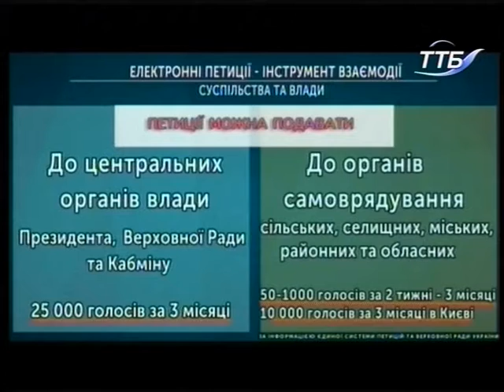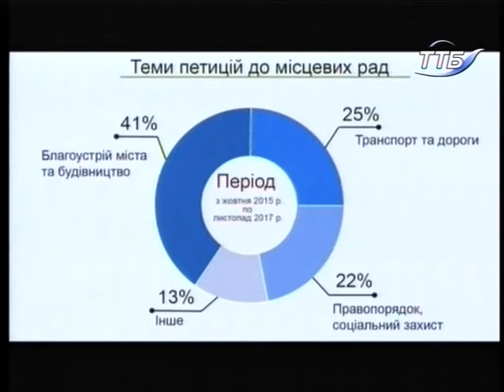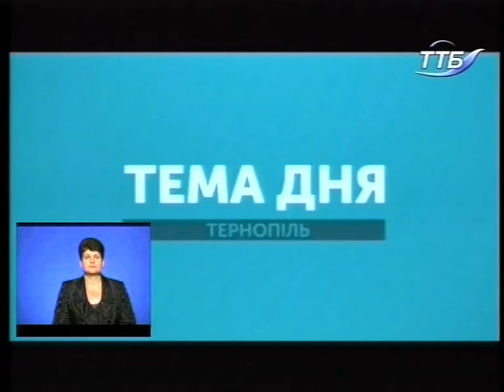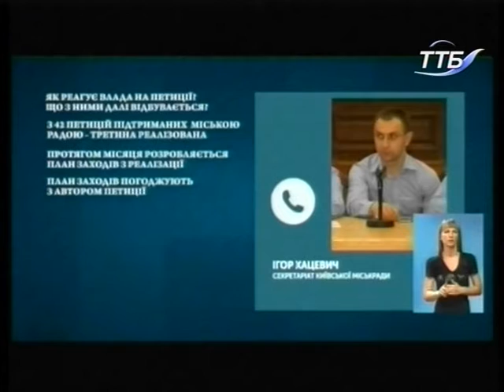Тема дня - Чи дієві електронні петиції в Тернополі?